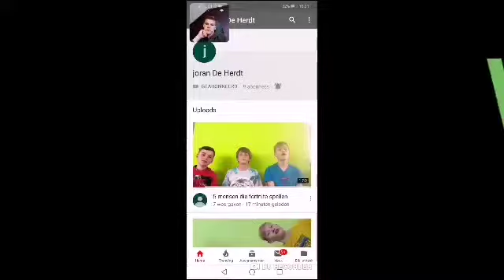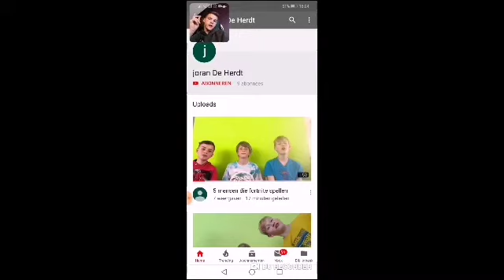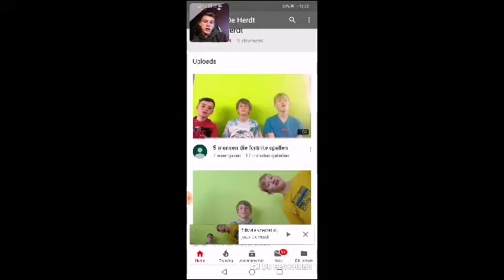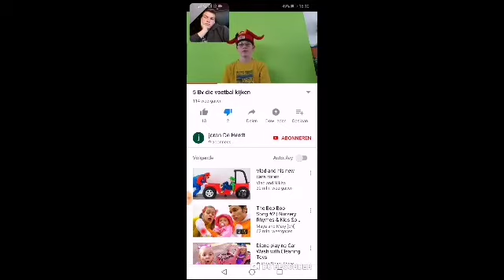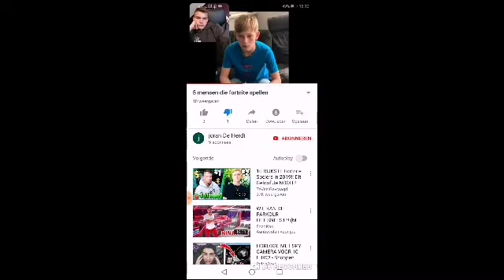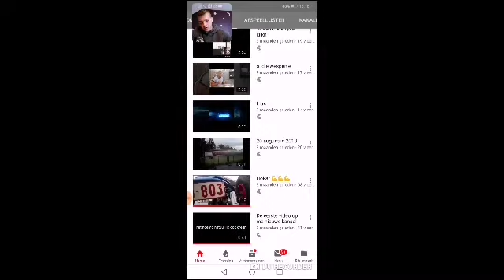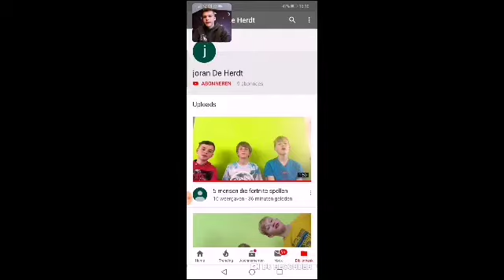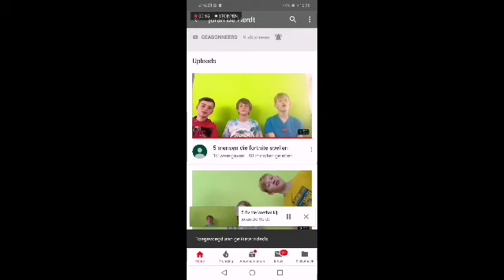Joran de Gert dissen (deel 2)